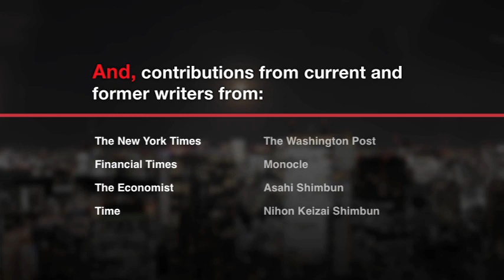Why Japan Must Be Reimagined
Reimagining Japan will be published in English and Japanese-language editions in July 2011.

Earthquake, tsunami, and the worst nuclear crisis since Chernobyl: the triple disasters of March 2011 hit Japan when it was already feeling vulnerable, its confidence shaken by debt, deflation, and political inertia. Yet those terrible days also revealed Japan's strengths, most notably the sense of community that created order and dignity amid the chaos.

In the short term, no one doubts Japan's capacity to rebuild, but the country still faces daunting long-term challenges. Its population is aging and its workforce shrinking. In trade and diplomacy, it faces new pressures from a rising China. Many leading Japanese companies have lost global market share over the past two decades and struggled to become truly global competitors. Japan still excels at manufacturing, but it has been slow to develop its service sector. Meanwhile, the country's education system continues to emphasize rote learning and cramming at the expense of innovation and creative thinking.

For Reimagining Japan: The Quest for a Future That Works, McKinsey invited 80 men and women from around the world to contemplate the challenges and opportunities facing the country as it recovers from the triple disasters. Contributors include CEOs, economists, Japan scholars, foreign-policy experts, authors, and journalists, as well as stars from sports and culture. This unique and distinguished collection of authors shares perspectives on Japan in essays that are insightful, thought provoking—and sometimes contradictory.

One theme stands out: Japan's destiny is not fixed. The country can defy the prophecies of inevitable decline—if it acts without delay. As author Ian Buruma observes, "Japan has experienced periods of relative stagnation before, and managed to renew itself with extraordinary bursts of energy." Contributors also agree that Japan must embrace the contradictions of its position—for example, by being both more global and more distinctly itself. Another point of agreement is that while Japan's problems may be acute, they are shared in varying degrees by other developed societies. Japan's response to its challenges offers important lessons for the rest of the world.